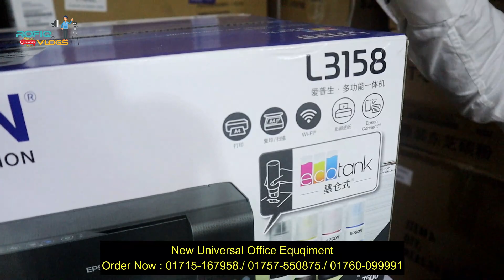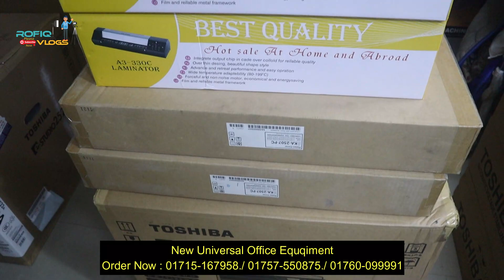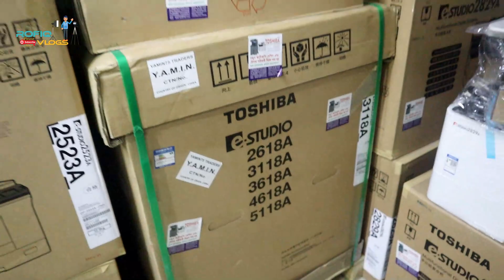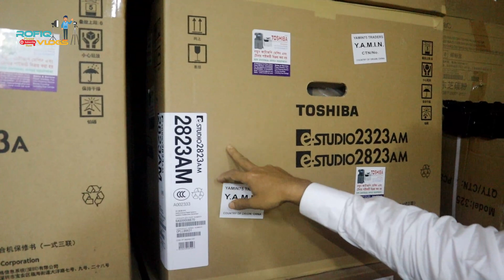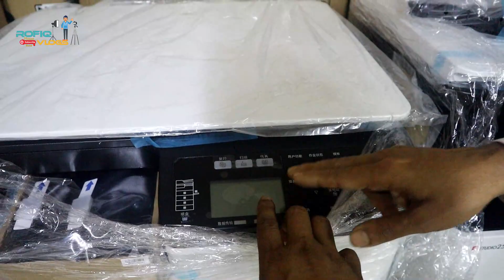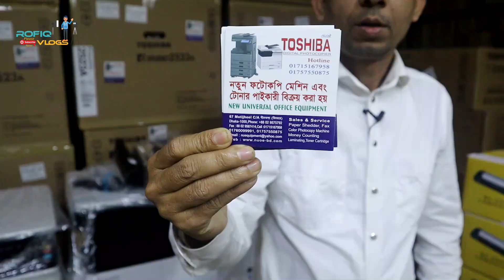কম দামে ফোটোকপি মেশিং কিনুন || Buy Low Price Photocopi Machine 2022 || Rofiq Vlogs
New Universal office Equpiment
নিচতলা
67,মতিঝিল, C /A Dhaka-1000